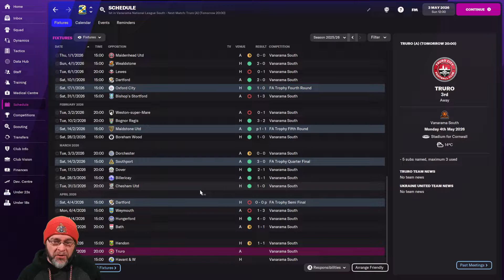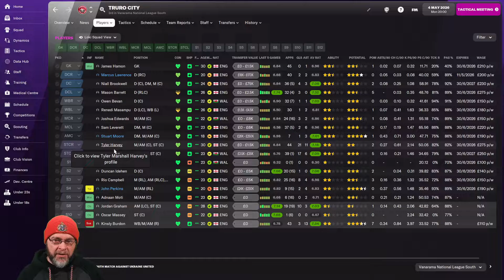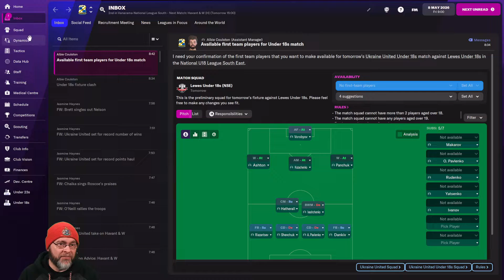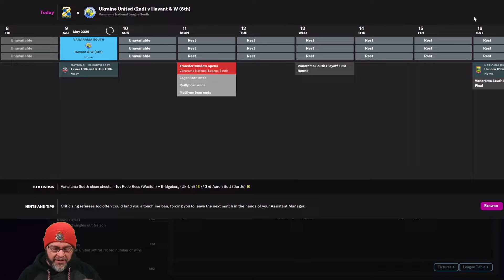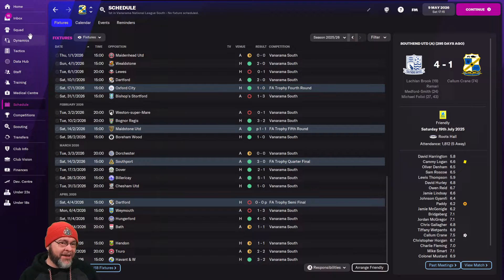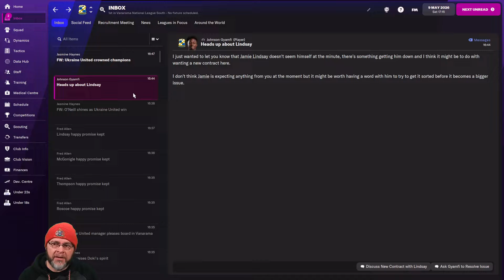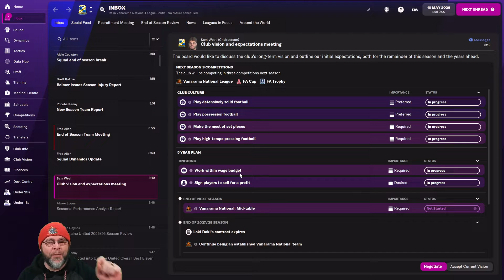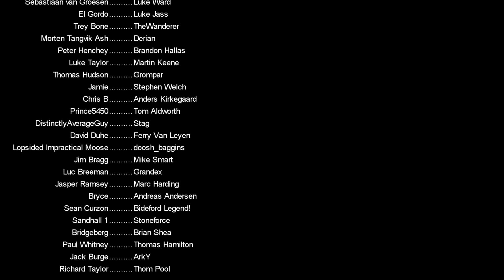Ukraine United - EP33 - Non-League to Champions League - Broken - FM22